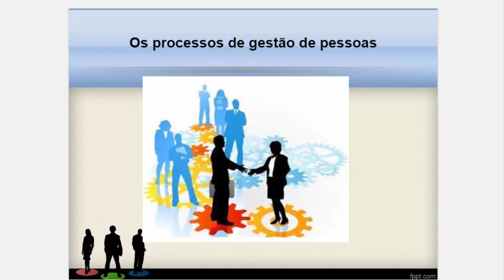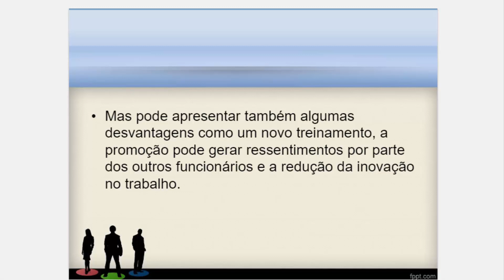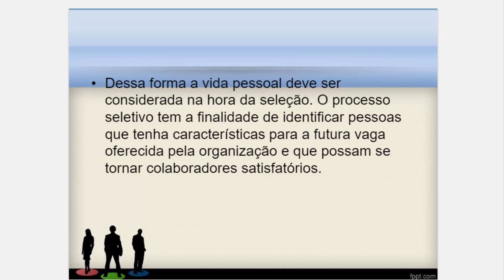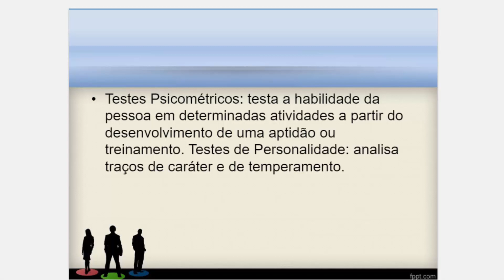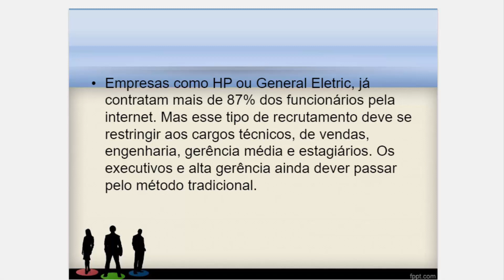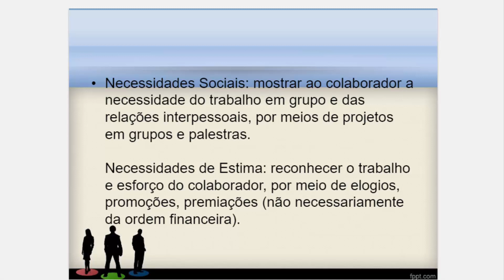Curso de Técnicas Administrativas Aula 13